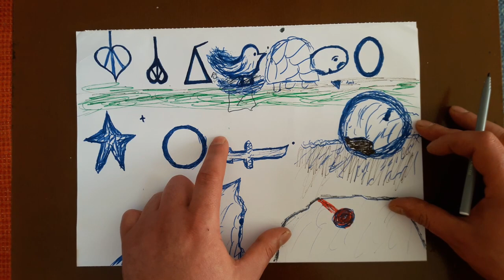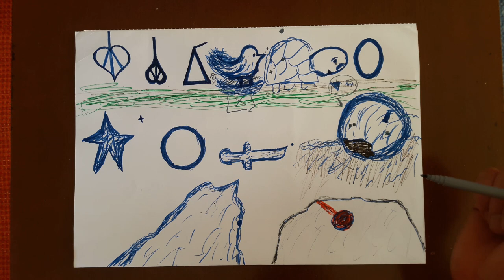Hazine, Define ve Saklamalardaki Müjde İşaretleri ve Anlamları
Bugün siz değerli takipçilerimize, define, hazine, gömü saklamalarındaki müjde işaretlerini anlatıyoruz. Karşılaşabileceğiniz müjde işaretlerini tek tek sizlere açıklıyoruz. Serimizin devamı zaman içinde gelecektir. Yeni yılınızı kutlar ve keyifli seyirler dileriz.